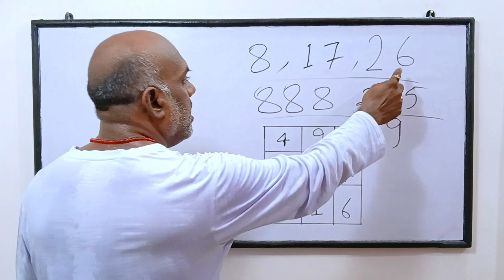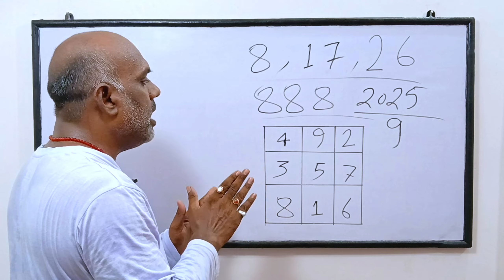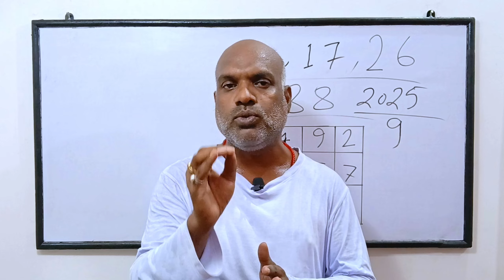2025 Numerology Predictions | 2025 prediction in lo shu grid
2025 Numerology Predictions | 2025 prediction in lo shu grid | 2025 predictions in lo shu grid

कैसा रहेगा साल 2025 आपक आपके लिए the | 2025 predictions in lo shu grid | 2025 predictions in hindi

2025 Numerology Predictions | 2025 prediction in lo shu grid | 2025 predictions in lo shu grid

2025 prediction in lo shu grid | 2025 predictions in lo shu grid | 2025 numerology predictions

2024 predictions in hindi
2025 numerology predictions: what the future holds for you
2025 year numerology
Numerology 2025
2025 predictions in lo shu grid
2025 prediction in lo shu grid
lo shu grid prediction
2025 predictions in hindi
numerology predictions with lo shu grid
2025 predictions jaya
2025 numerology predictions
2025 predictions numerology
numerology 2025 predictions
new year 2025 predictions,
2025 predictions for number 3
2025 predictions for number 6
2025 predictions for number 7

2025 numerology predictions
numerology 2025 predictions
mulank 4 bhagyank 8
lo shu grid
mulank 4 bhagyank 7
2025 predictions numerology
numerology 2025
2025 for number 8
mulank 6 2025 kaisa rahega
mulank 7 2025 kaisa rahega
mulank 4 2025 kaisa rahega
mulank 8 2025
2025 numerology
loso grid
lo shu grid in hindi
2025 for number 4
2025 for number 9
2025 predictions
2025 for number 7
car lucky number
mulank 4 2025
mulank 5 2025 kaisa rahega
mulank 9 2025
mulank 9 walo ka 2025 kaisa rahega
number 8 numerology 2025
numerology
personal year 6 2025
personal year 8 2025
personal year number 6 2025
2025 for number 6
2025 predictions astrology
2025 predictions for number 2
2025 kaisa jaiya ga
2025 kaisa rehay ga
2025 predictions in lo shu grid
Mulank
life path and destiny number in numerology
lo shu grid
lo shu grid hindi
numerology 2025 predictions
2025 numerology predictions
lo shu grid 2025 prediction
lo shu grid child predictions
lo shu grid future prediction
2025 us election prediction astrology
numerology no 3 prediction 2025
2025 election astrology prediction
2025 predictions numerology
lo shu grid 777
lo shu grid 77
lo shu grid 888
numerology 2025 for number 9
mulank 1 sa 9
mulank 1 se 9 tak
mulank 1 se 9 tak 2025
1 se 9 mulank
1 no mulank
1 to 9 numerology
numerology 2025 predictions
2025 numerology predictions
2025 for number 8
2025 Predictions
2025 Predictions In Lo Shu Grid
2025 predictions
2025 predictions astrology
2025 predictions world
2025 predictions in hindi
2025 predictions numerology
2025 predictions in lo shu grid
2025 prediction in lo shu grid
2025 predictions in lo shu grid
lo shu grid analysis
numerology 2025 predictions